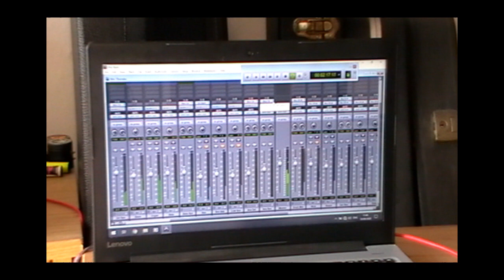fingers flynn - Thunder Child (Album Version)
NEW Album "Touch Sensitive" released October 2023.
UPDATE: "Touch Sensitive" has been removed from Spotify due to "Bot" activity.  This activity did not originate with us in any way.  Spotify's removal of my album is NOT solving the problems that Bots are causing.  Removals of albums is the appearance of action without practically doing anything about the real bad actors behind Bot activity.

I had "finished" this album in 2020 but I wasn't completely satisfied so I left it alone for 3 years during which time I released two other albums recorded subsequently.
So, I had recorded some new bits and pieces, a few instrumentals but I was trying to find a framework to work with. In the process I listened to a range of material (mostly unreleased) I had recorded over the last 10 years and amongst all that was "Touch Sensitive", still unresolved. I started remixing, and re-recording the songs I thought might work with the other, more recent material. In the end there are six songs from the 'original' album remaining.
This is one of those songs